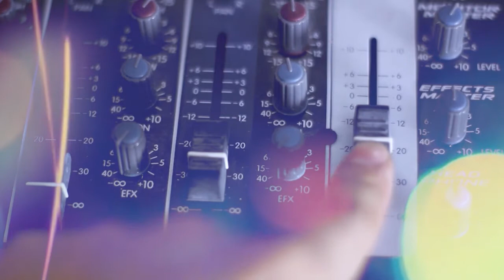CANTORAS 15 - Lorena Riquelme en La Buenanueva - Hoy las Hermanas Simon